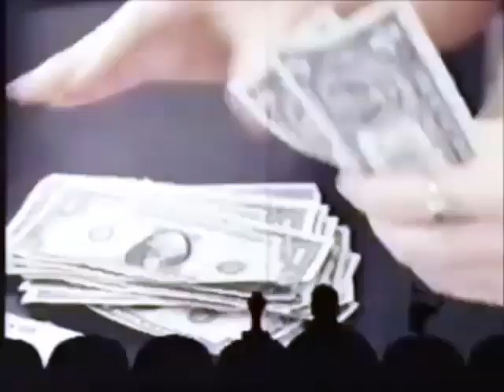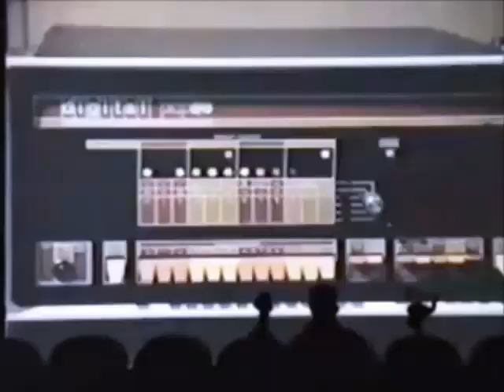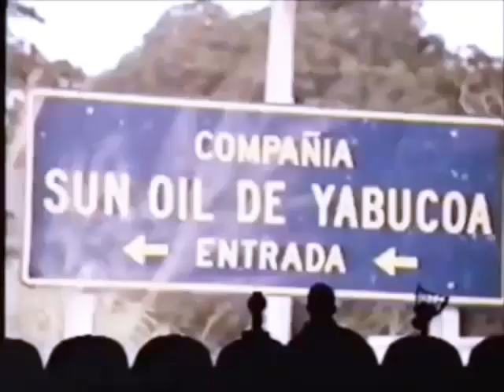MST3K Favorite Shorts: Progress Island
Narrated by I.P. Freely.